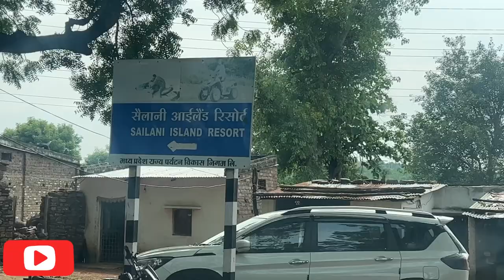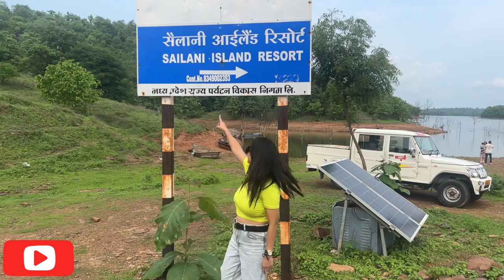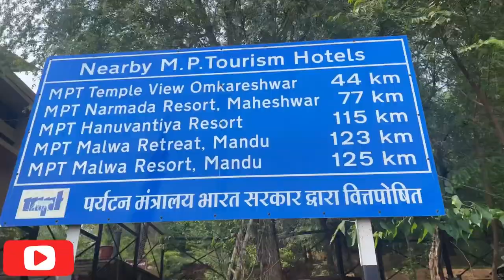Explore this Island resort near indore/Weekend Getaway/ Jungle resort/Sailani tapu.